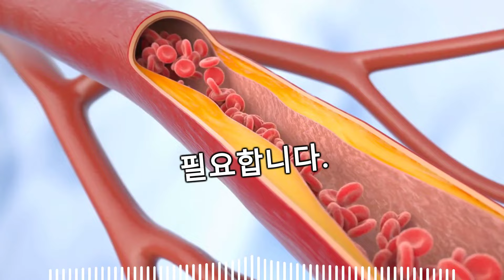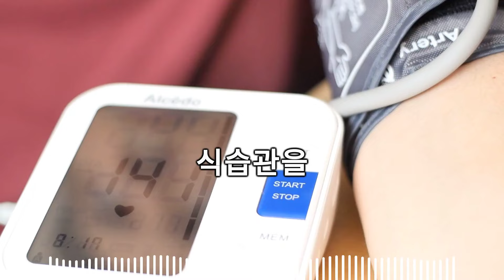당신이 몰랐던 채소의 뜻밖의 효능과 부작용 4가지